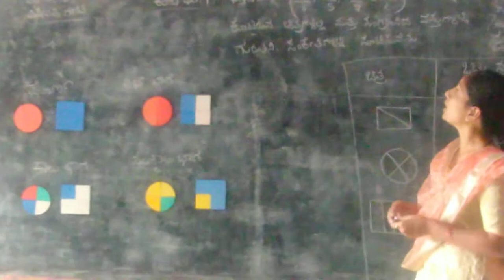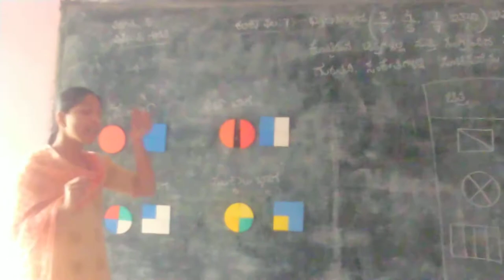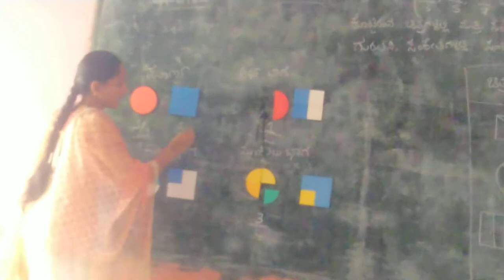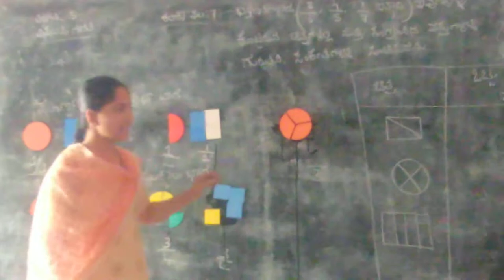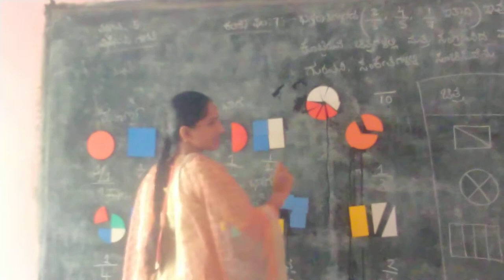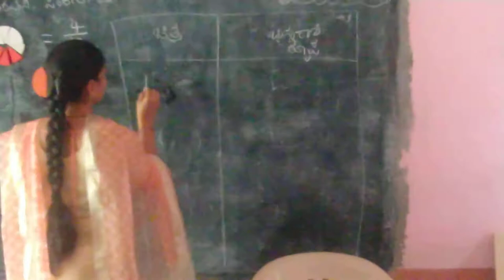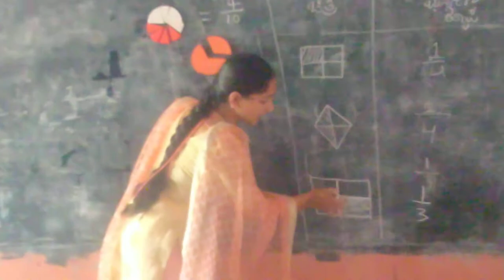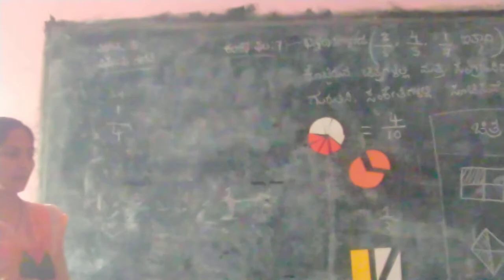5th class maths fractions# DGB government higher primary school PADANUR RS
5th class maths fractions# DGB government higher primary school PADANUR RS
ಸರಕಾರಿ ಕನ್ನಡ ಹಿರಿಯ ಪ್ರಾಥಮಿಕ ಶಾಲೆ ಪಡನೂರ ಆರ್ ಎಸ್